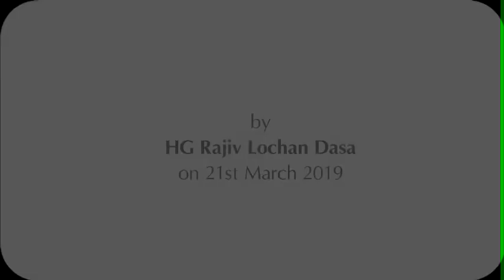Special Lecture on Gaura Purnima 2019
A lecture by His Grace Rajiv Lochan Dasa om 21st March 2019 at ISKCON Hubli-Dharwad.